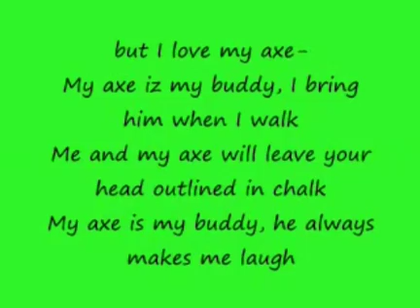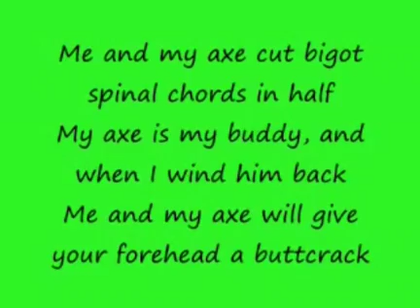The Official RealMashups2009 Channel Trailer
It's a Real Mashup (2009)